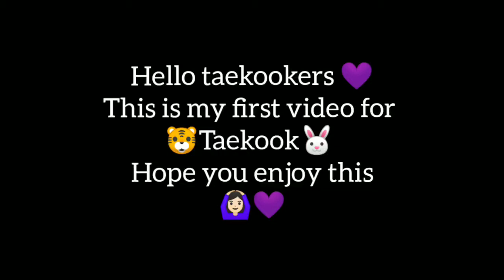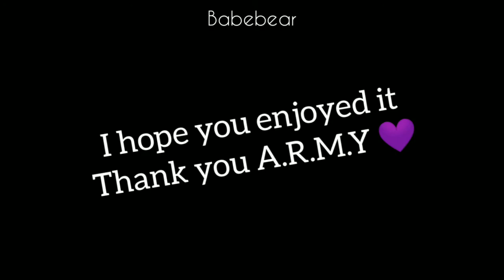Taekook moment in grammy nomination night💜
Taekook moments